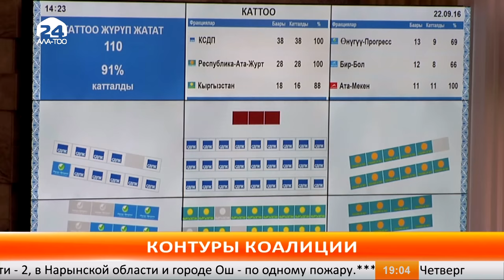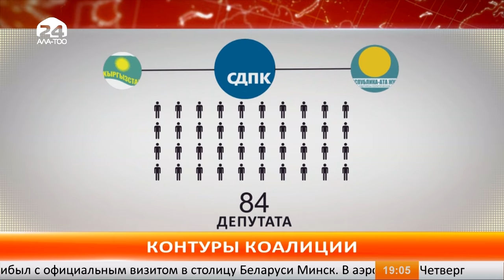Проводятся контуры в коалиции